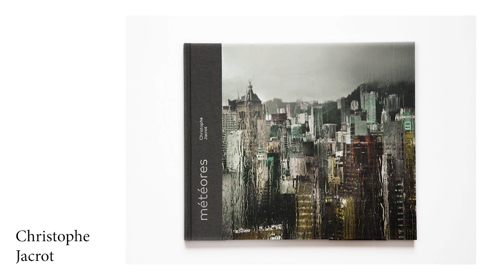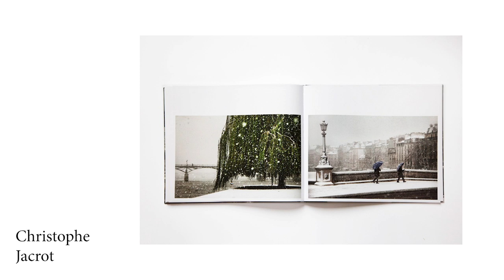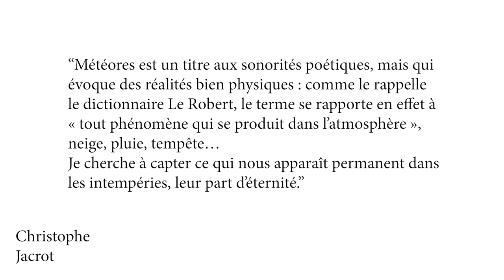📷 Photographier les INTEMPÉRIES avec Christophe Jacrot (1 📚 = 1 projet photo)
📖 Le livre de Christophe Jacrot (épuisé, mais à chercher en occasion)
📖 Horizons de Leong

▶️ Dans cette vidéo, et dans toutes les autres, je m'adresse aux photographes qui ont des velléités artistiques. Si ça n'est pas votre cas, si vous pratiquez la photographie comme un loisir (ce qui est ni mieux ni moins bien) vous n'êtes probablement pas concerné par ce que je raconte.